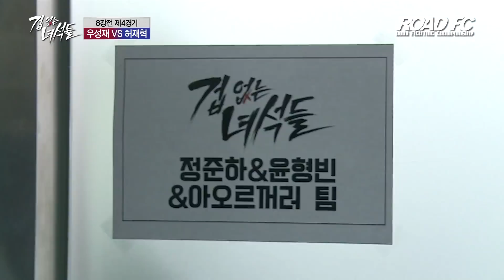겁 없는 녀석들] 우성재 VS 허재혁, 4강행 마지막 티켓의 주인공은?